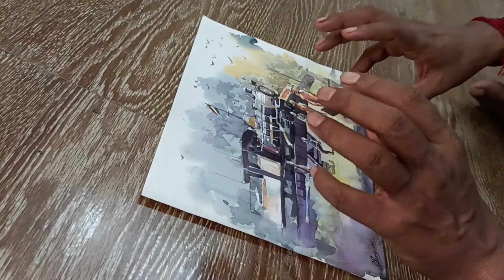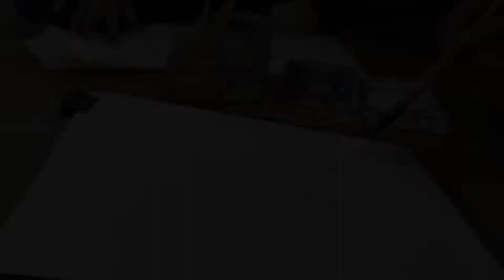watercolour demonstration by sir Nitai Samanta